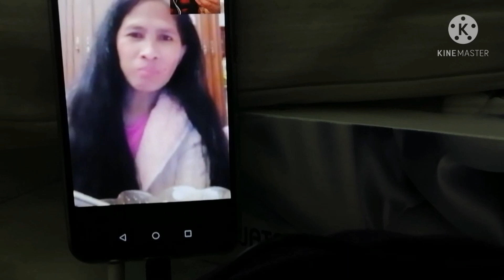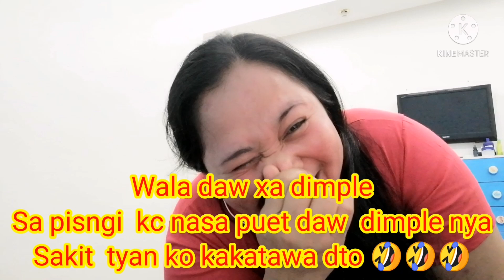Corn flakes mukbang By. Bebeng manatad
Dami kong tawa dto